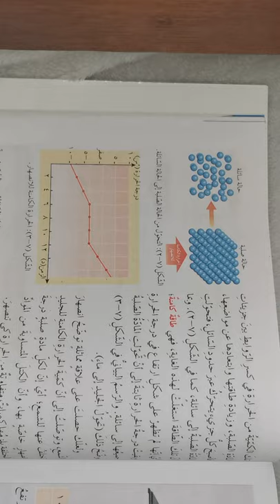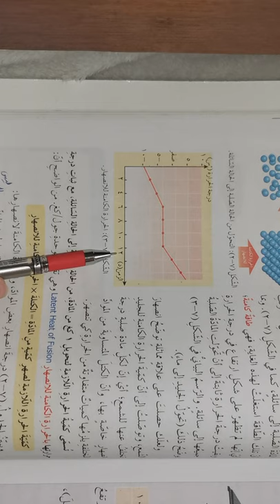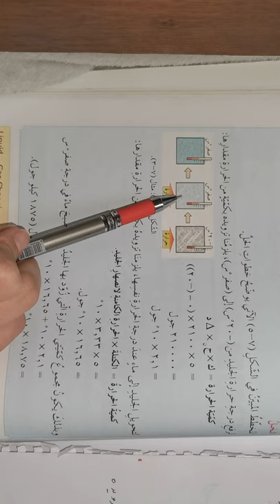25-4-2020 فيزياء تاسع درس حلات المادة وتحولاتها الجزء الاول